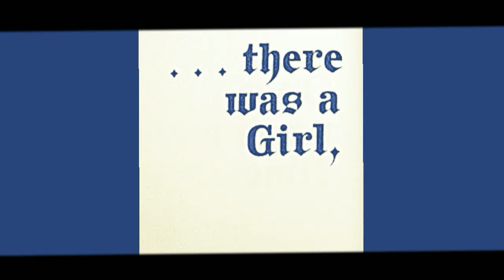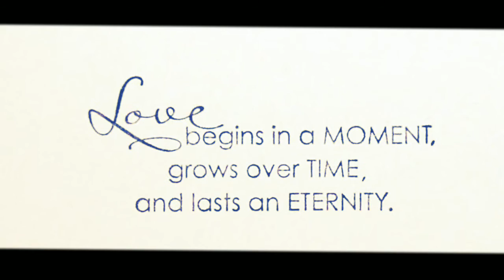Indian Christian wedding. Arun Wed's Asha